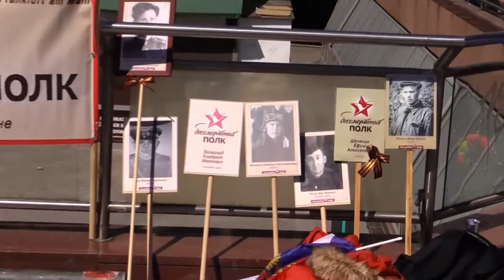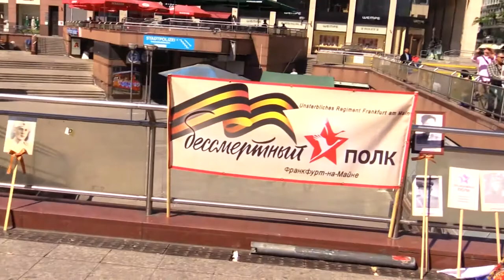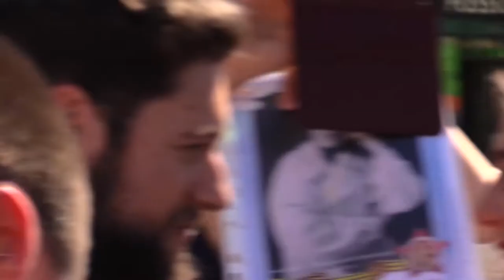Zhuravli in Russian & German (Frankfurt - May 2018)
Wolfgang Liebert singing Zhuravli at Frankfurt Haupwache, Germany on May 6, 2018.

German lyrics: Alina Trubitzin

c/o Unsterbliches Regiment (Bessmertnyj Polk), Frankfurt/Main, Germany